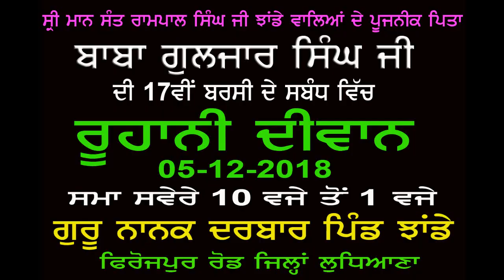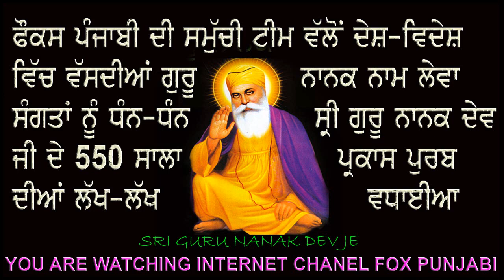NAGAR KIRTAN RAMGHARIA GURDWARA MILLER GANJ LUDHIANArdwara ldh